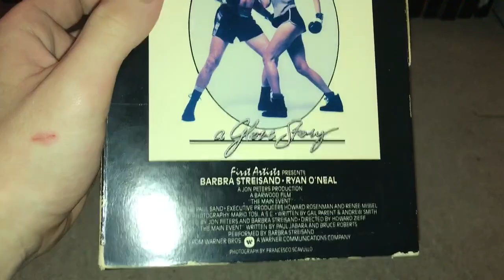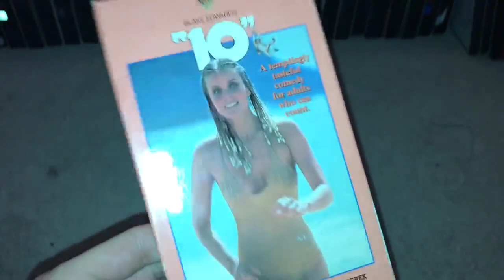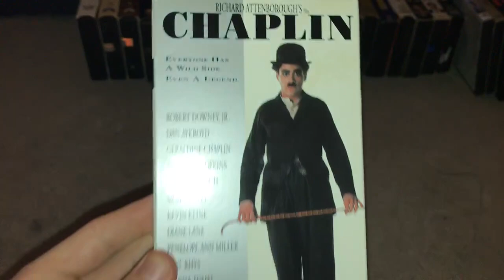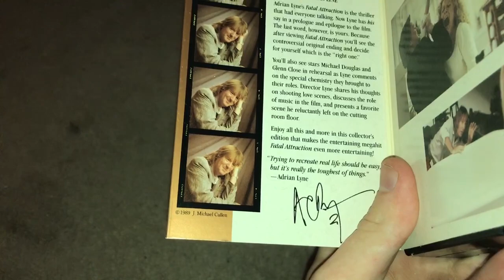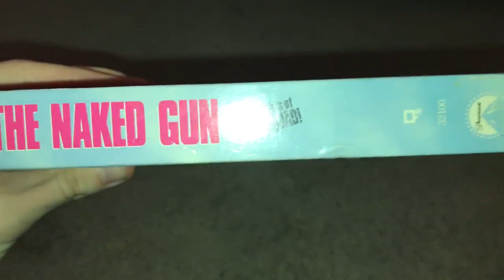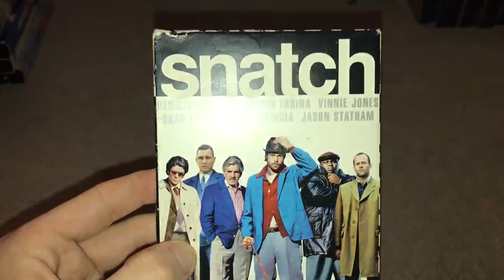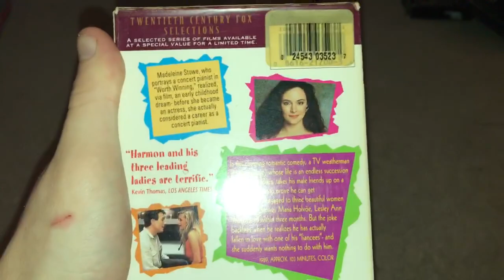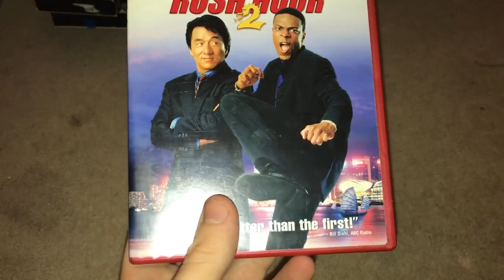VHS/DVD update for January 24th 2020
Today’s video is a new movie update for 1/24/20.
In witch last night I went to goodwill and got 25 vhs tapes and 4 DVD’s, and I got 7 vhs tapes in the mail from eBay the last week witch makes a total of 32 vhs tapes for this update.